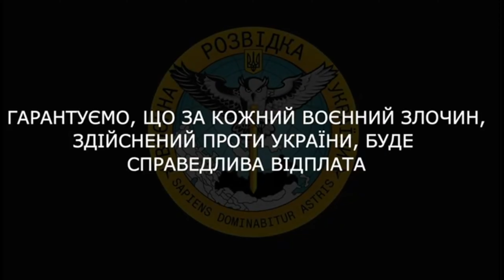Дох*я убитых, раненых дох*я, каждый день по 20-30 человек.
оккупант на Донецком направлении рассказывает о подготовке к наступлению и потере.

- Скоро в наступление пойдем. Мы находимся сейчас село Троцкое, запомнила?
- Какое? Какое, Троцкое?